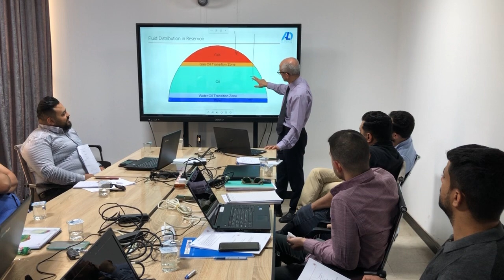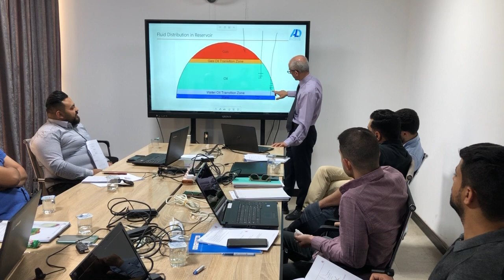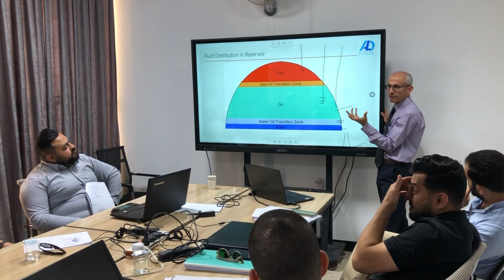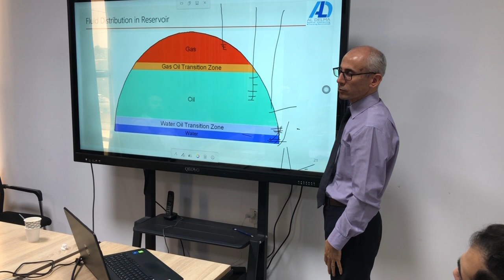Al Delma applied reservoir engineering training 1 - ROO